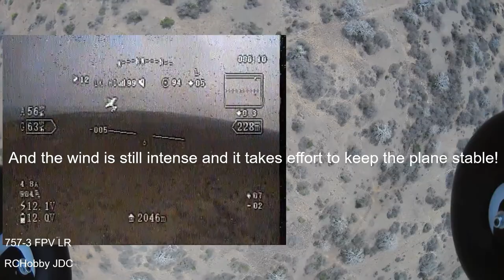Volantex Ranger 757-3 FPV LR - New Max Range +3000 m... - RC Planes for Beginners... Angola 2019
Volantex757FPVJac - New Max Range + 3000 meters. The flight was in conditions of normal wind! Flight over Kwanza river, Luanda, Angolal! Let's go forward! Great RC Plane for Long Range FPV! Be welcome...

Volantex Ranger 757-3 FPV LR - New Max Range + 2500 m... -  RC Planes for Beginners... Angola 2019

Volantex Ranger EX 757-3 FPV Long Range RC Airplane details:

-1980mm Wingspan
-Motor: 3715 powerful out runner brushless motor
-Propeller: 1060 Propeller
-Servo: 9-gram Servo * 6pcs
-Wingspan: 1980mm (77.9 in)
-Overall Length: 1170mm (46 in)

Equipment on board the airplane to do FPV:

- FrSky R9 900mhz 16ch Long Range Receiver...

- Foxeer Classic HS1177V2 FPV Camera...

Ground Equipment for FPV:

- FrSky 2.4GHz ACCST Taranis X9D Plus...

- FrSky R9M 900MHz Long Range Transmitter Module...

Objectives of this project:

- Achieve one hour of autonomous flight
- Reaching a range of 10 km
- Make FPV flights
- Run flights through a flight plan

Arkbird 2.0 flight controller is the high-precision balancer specially for RC Airplane.It can not only add the data information(OSD) on the video, but can high precision control the airplane's actions, such as balance and return. Super self-stabilizing system, plug and play design allows you to be free from worry and trouble. With digital high precision airspeed meter, can measure the relative speed of the air and the airplane.

The FRsky Taranis is one of the best radio transmitters that runs the open source OpenTX firmware packed with cool features. OpenTX is the open source firmware that runs on the Taranis X9D radio. Out of the box the X9D radio will work great but in the future if you want to add more features you can always update the firmware.

The Ranger EX is a airplane is specially designed for Long Range FPV.  Volantex Ranger 757-3 FPV offers few greater qualities that every FPV pilot looks.

Volantex Ranger 757-3 FPV is special design and optimize for long range FPV, so there is a lot of space for mounting systems and different Camera mounting way, which not require any modify.

The whole unibody fuselage of Volantex Ranger 757-3 FPV is produced  by our copyright one-step moulding technology, which make it more durable and strong than other EPO foamy insert carbon tube. So it can avoid the tail effected by the air and cause the bump during the flight.

The very importance point for a airplane which can travel long range or not, should be the big batteries carrying ability. Thanks to our unibody technology,  Volantex Ranger 757-3 FPV have much more a lot space than other foamy plane to carry almost twice capacity batteries.

Of course Volantex Ranger 757-3 FPV still have a lot more space for equipment and sure have lot more space for cooling down the battery.

JAC 11/08/2019